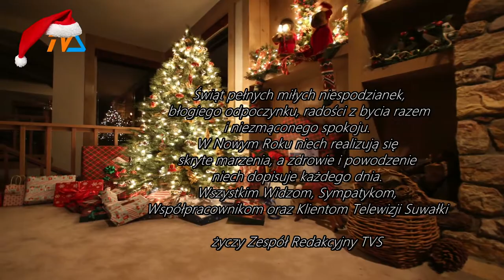Życzenia Telewizji |TVSUWAŁKI